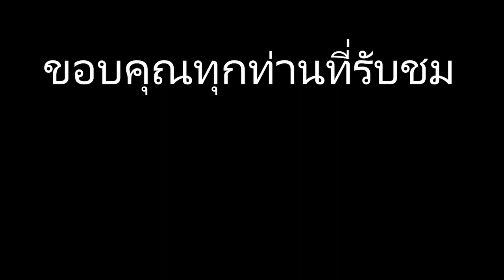war thunder ไทย | P63 งดงามจริงๆ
ลืมไปเลยว่าผมมีเครื่องที่ชอบเล่นเป็นหลักก่อนSB2C นั่นคือP63นี่เอง